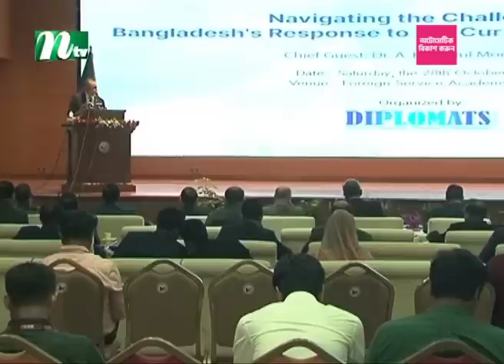🟢 দুপুরের খবর: ২৮ অক্টোবর ২০২৩ | NTV News | NTV News Bulletin